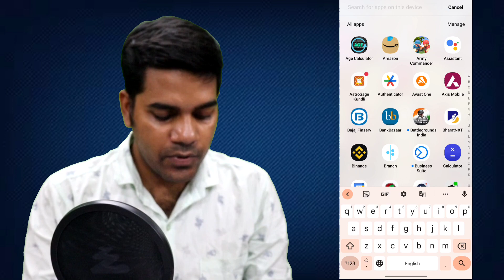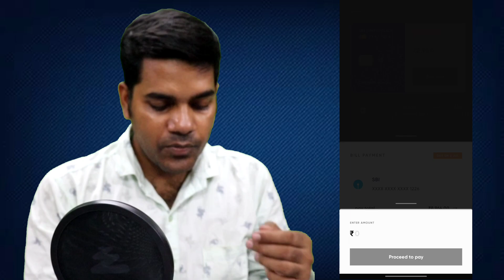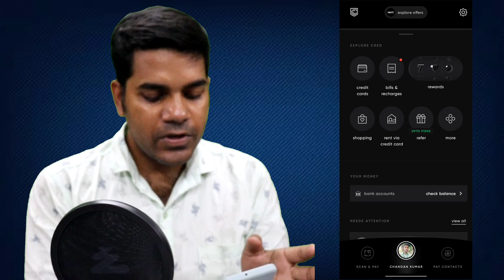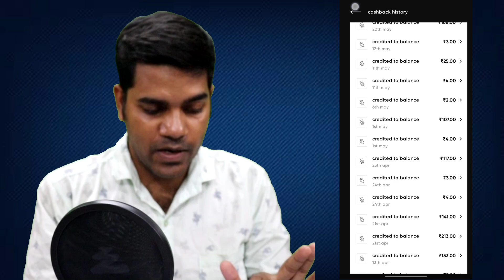Best Rewarding App for Paying Credit Card Bills || Cashback on Credit Card Bills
hindi,credit card ka bill kaise bhare
how to pay credit card bill
credit card
credit cards
how to pay credit card bill online
how to pay credit card bill to increase credit score
how to pay credit card bill through phonepe
how to pay credit card bill payment through google pay
when to pay credit card bill
when to pay credit card bill to increase credit score
credit card bill payment online
credit cards for beginners
best time to pay a credit card